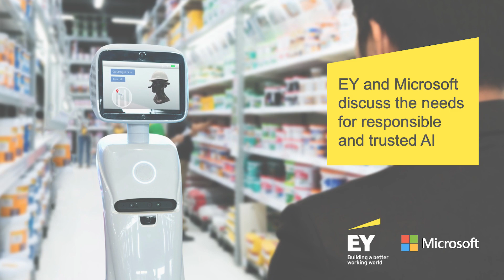EY and Microsoft discuss the need for responsible and trusted AI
EY’s Cathy Coby answers the question  “Why is trust in AI important?”